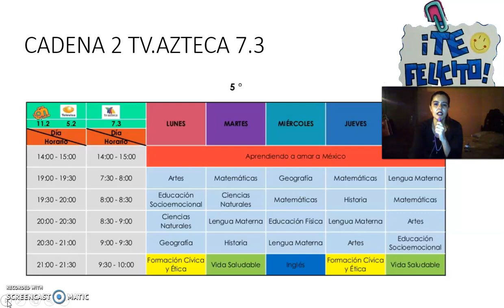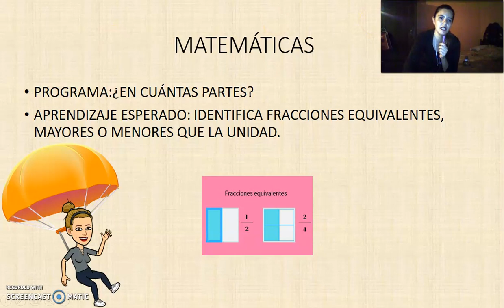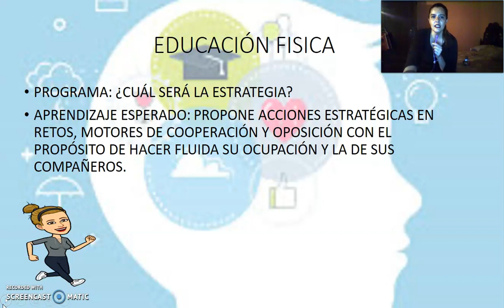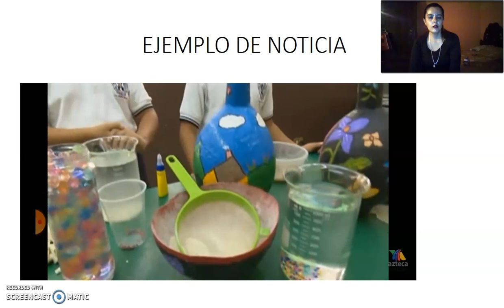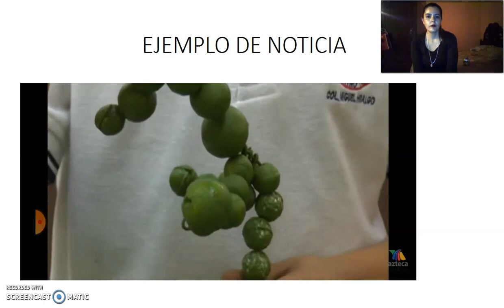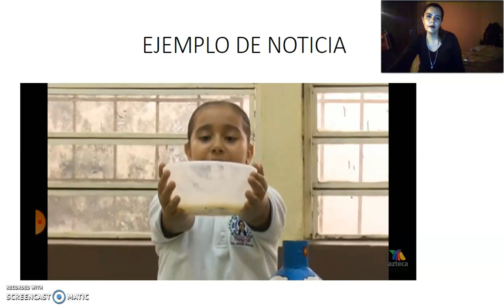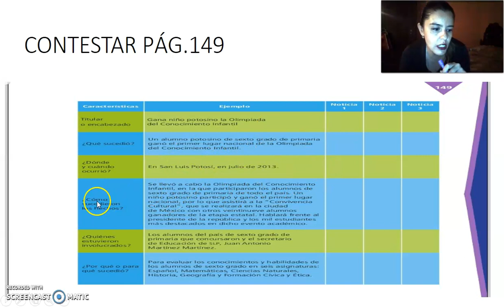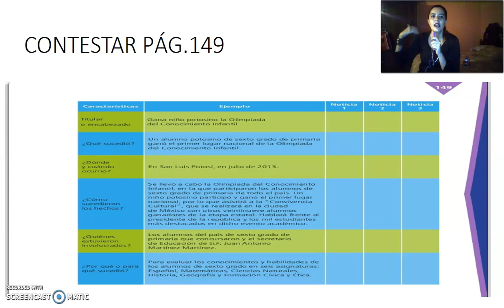Español pág. 149, 4to grado